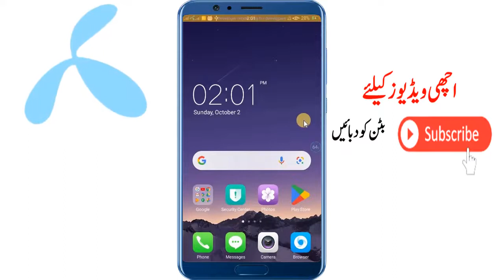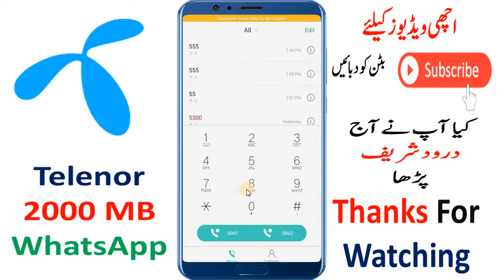Telenor 2000 MB WhatsApp in Rs 1 only || Telenor internet package 2022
How to get Telenor 2 GB internet from Telenor monthly WhatsApp package. Telenor WhatsApp package 2022. Telenor WhatsApp package code. New Telenor WhatsApp offers 2022. My Telenor app packages. Telenor 2000 MB WhatsApp code. How to get 2000 Mb in Rs 1 only.
with your friend and also on social media apps.